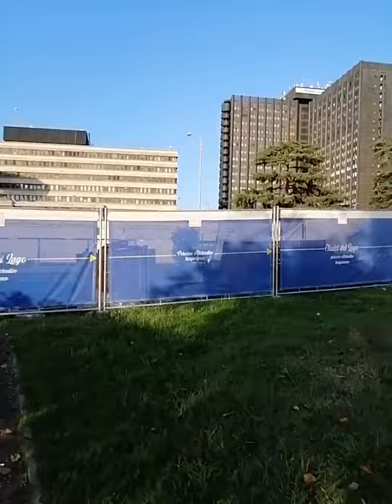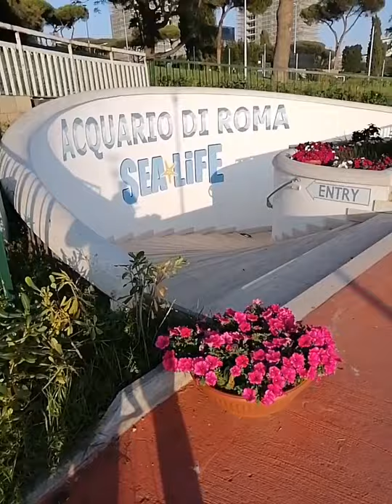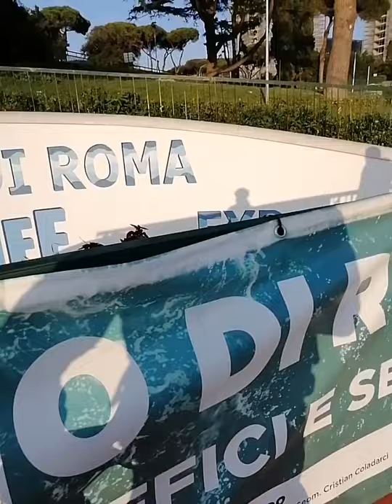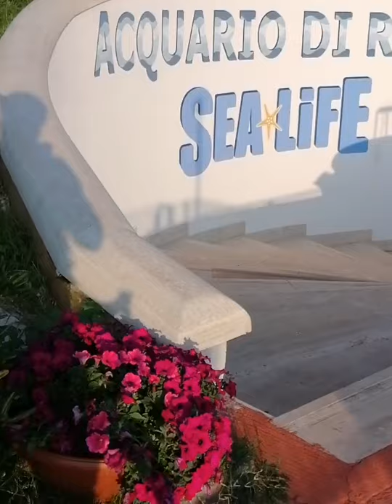The King of kamay kamay kaway kaway-namasyal sa lago ng eurfirme Rome Italy (1)